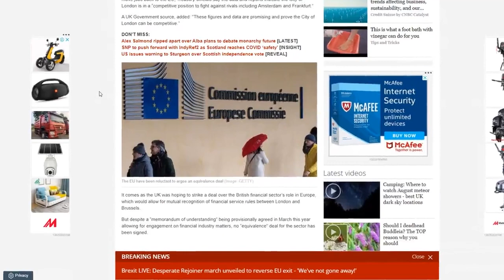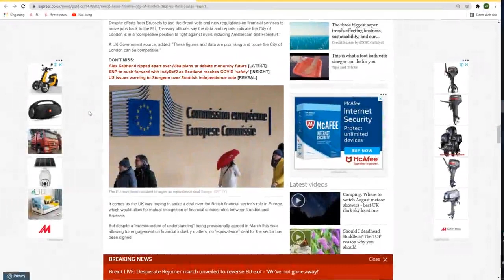Take THAT, Brussels! Brexit Britain retains crown as European finance centre – new report